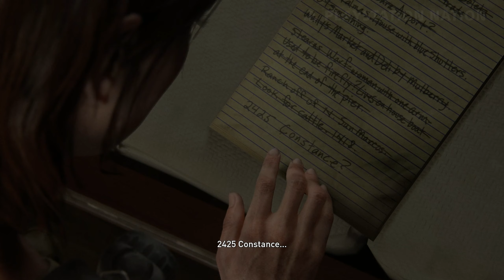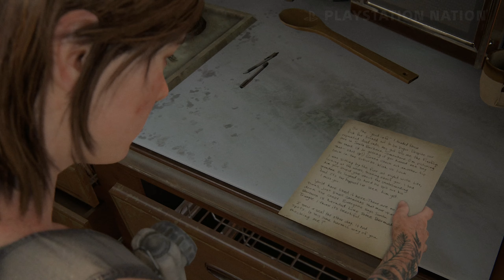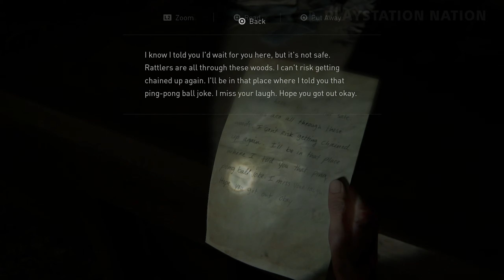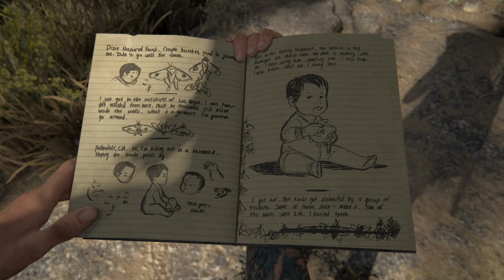The Last of Us Part II - Chapter 10: Santa Barbra - Pushing Inland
The Last of Us Part II Walkthrough Video in Full HD (1440p) on Survivor Difficulty

Chapter 10 - Santa Barbra
Pushing Inland

Current Location: Mesa Bluff, Santa Barbra

Related Trophies:
● What I Had to Do - Complete the story.

Game available on: PlayStation 4

This channel is in no way tied to Sony Interactive Entertainment. The PlayStation NATION is a dedicated fan-channel keeping you up to date with all the latest news, video walkthroughs and official trailers of the most successful video games published by Sony Interactive Entertainment, including UNCHARTED, God of War, Ratchet & Clank, DEATH STRANDING, Spider-Man and many others.

ABOUT THE LAST OF US PART II